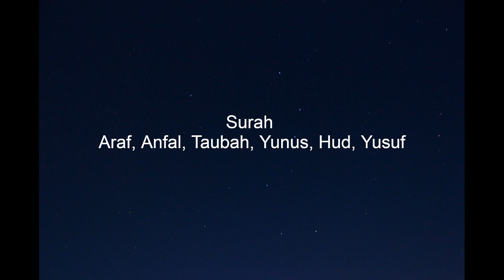Road to Ramadhan 6 - 90 minutes of Surah Araf, Anfal, Yunus, Hud, Yusuf